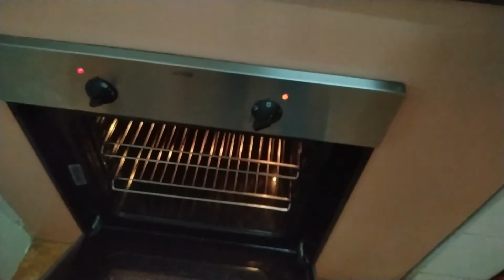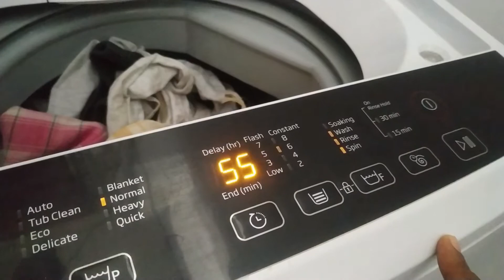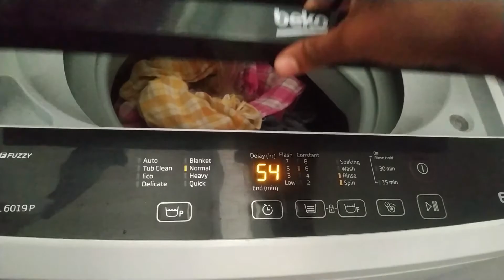1 day lock down இப்படித்தான் போச்சு mutton குழம்பு சுவையில் பச்சபயறு குழம்பு செம்ம tasty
lockdown pottutanga Mauritius il 1 day lock down vlog in Mauritius
,,,, Mauritius Mother oF Paradise.